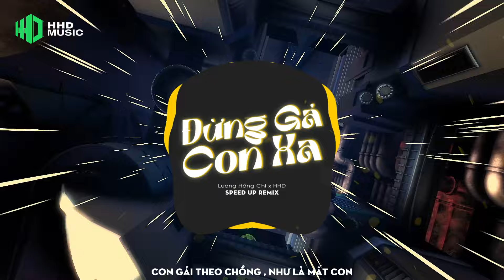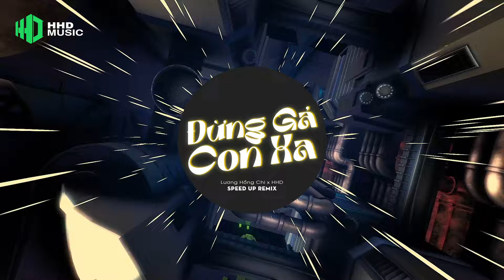ĐỪNG GẢ CON XA (SPEED UP REMIX) - LƯƠNG HỒNG CHI | Thuyền Trôi Theo Sóng Đi Về Nơi Xứ Xa Speedup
ĐỪNG GẢ CON XA (SPEED UP REMIX) - LƯƠNG HỒNG CHI | Mẹ ơi đừng gã con xa Nam Giang Sài Gòn con về làm sao

Composer: Jin Tuấn Nam
Singer: Lương Hồng Chi
Music Producer: Truzg
Record & Mix Master: Tống Thanh Toàn
Remix by HHD SPEEDUP REMIX ( HHD Music )

Lyrics
từ ngày con lấy chồng xa
nhiều đêm thao thức nhớ nhà mẹ ơi
đường về sao quá lê thê
chồng con nheo nhóc , biết về làm sao
mẹ cha giờ cũng đã già
tay rung chân yếu  ở nhà ai trông
quê nhà cha còn đợi mong
chờ con nơi ấy mà lòng mẹ đau

thuyền trôi theo sóng đi về nơi xứ xa
êm ấm bao ngày nay thành vợ người ta
ngày tân hôn mới thấy được nước mắt cha
con gái theo chồng , như là mất con
Mẹ ơi đừng gả con xa
Nam Giang Sài Gòn con về làm sao
ngày sau nhà ướt ai lau
cha đau ai đỡ mẹ nhờ ai lo

© Copyright by HOA HONG DAI MUSIC ☞ Do not Reup